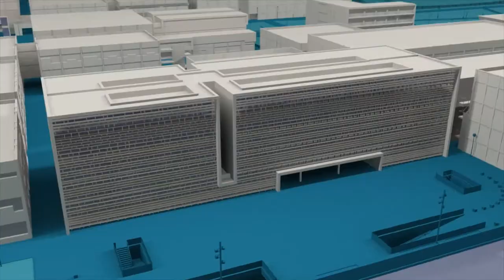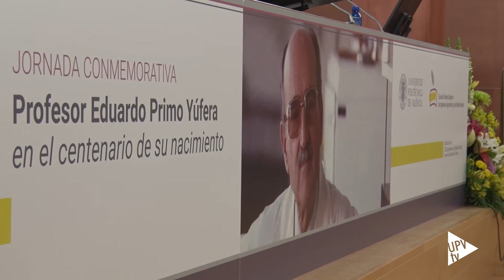La ETSIAMN de la UPV rinde homenaje a Eduardo Primo Yúfera - Noticia @UPVTV, 20-04-2018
Un visionario, adelantado a su época en casi 30 años. Inició líneas de investigación en biotecnología vegetal, tecnología de alimentos y química agrícola que siguen vigentes. Eduardo Primo Yúfera fue el profesor que dio la primera clase de la primera promoción de la hoy Escuela Técnica Superior de Ingeniería Agronómica y del Medio Natural de la UPV. En el centenario de su nacimiento, la escuela le rinde homenaje.

En el acto de homenaje han intervenido investigadores de referencia a que trabajaron con Eduardo Primo Yúfera o fue su profesor, como Vicente Conejero, Amparo Chiralt, Rosa Puchades, Rafael Romero o Agustín Escardino entre otros.

Eduardo Primo Yúfera dirigió algo más de 80 tesis doctorales y fue fundador director del Instituto de Agroquímica y Tecnología de Alimentos, IATA, perteneciente al Consejo Superior de investigaciones científicas que también presidió. Todo un referente en el que la UPV quiere fijarse como modelo y referente para seguir avanzando en el futuro.